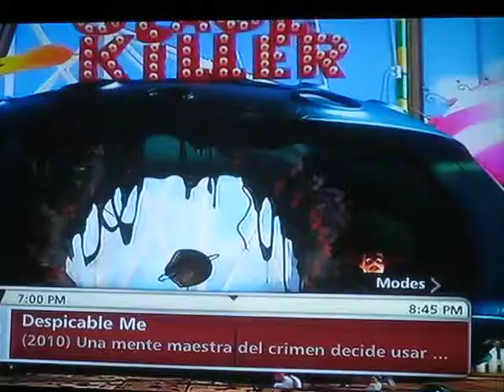Fluffy - For Xeila and Ryan :)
I turned on the tv and this is what was on!!!